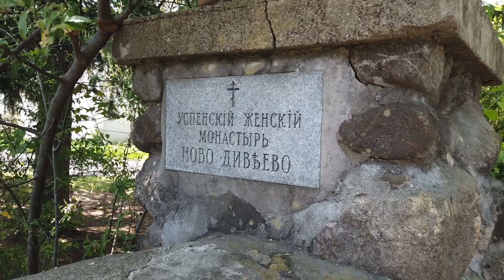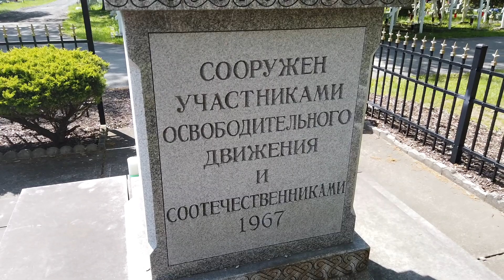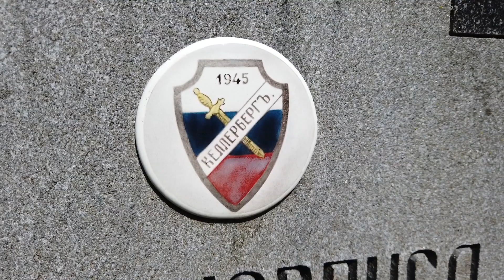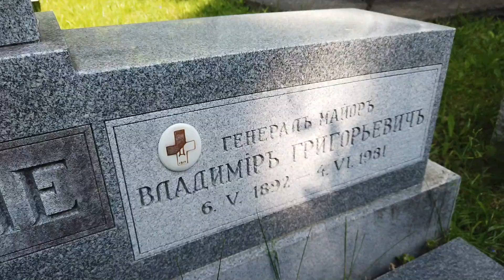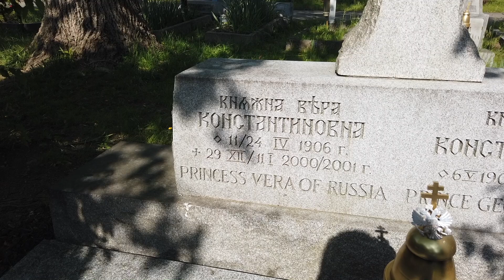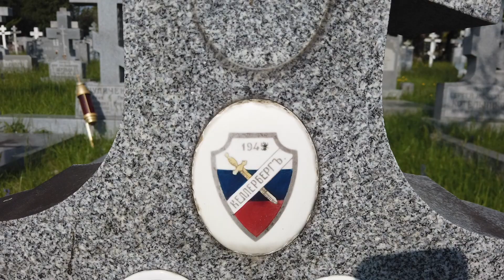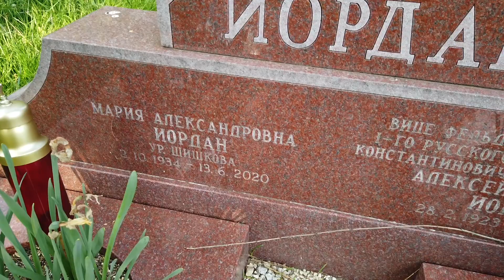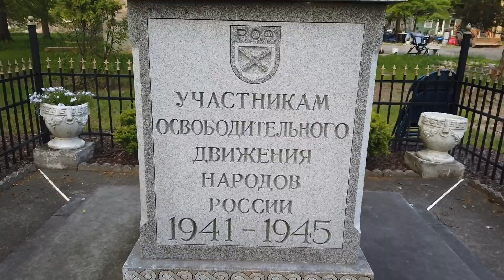Крупнейшее русское православное кладбище за рубежом. Ново-Дивеево. Коллаборационисты или патриоты?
Бароны и баронессы, князья и княгини, кадеты, подпоручики, корнеты, хорунжии, гардемарины и сотники. По именам, титулам, званиям и эмблемам на монументах можно изучать историю белой эмиграции и Белого движения, которая не ограничивается Гражданской войной в России, а охватывает годы Второй мировой и параллельно советской эпохе простирается даже до наших дней. Многие исторические личности выбиты не только на граните и мраморе, но и персонально увековечены в Википедии. Борис Коверда, совершивший в 1927 году убийство полпреда СССР в Польше, известного революционера и участника расстрела царской семьи Петра Войкова (московская станция метро «Войковская» названа в его честь). Полковник Рогожин, последний командир Русского корпуса. Генерал-майор Харжевский, белогвардейский герой, участник знаменитого «Дроздовского похода». Поселенцы белого лагеря беженцев Галлиполи и белого лагеря военнопленных Келлеберг, выпускники кадетских корпусов, казаки Собственного Конвоя императорской семьи.

В 1967 году здесь установили памятник «Павшим в борьбе за свободную Россию» с шевроном Русской освободительной армии (РОА) и портретом ее командира генерала Власова, которого в сентябре 1944 года на антибольшевистскую деятельность лично благословил сам рейхсфюрер СС Генрих Гиммлер, один из организаторов холокоста.

Всего на Новодивеевском кладбище похоронено около 8000 тысяч человек, что делает этот некрополь крупнейшим русским православным погостом за пределами России.

Там море интересных историй из Нью-Йорка и всей Америки!